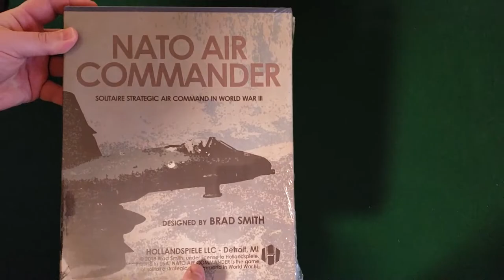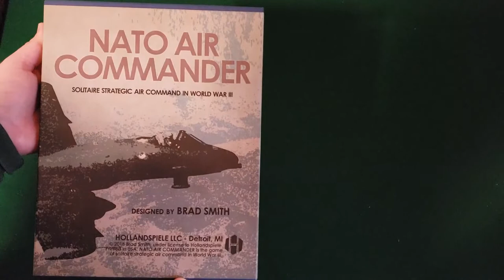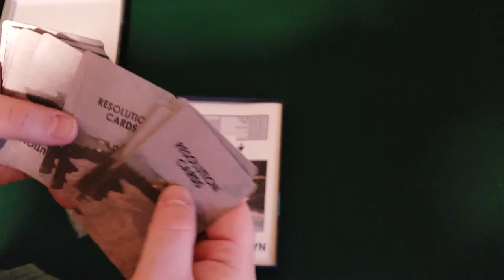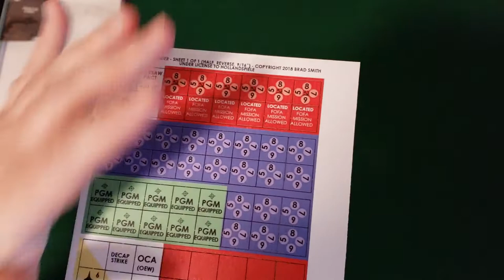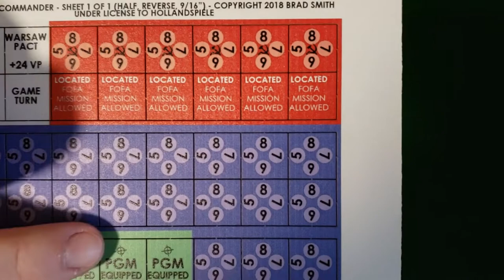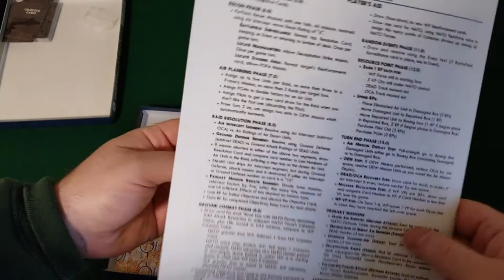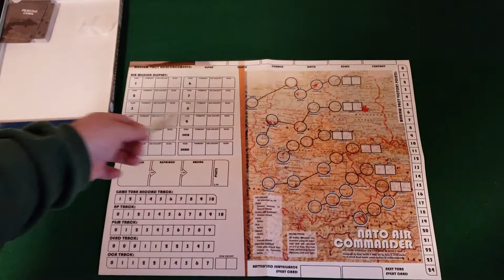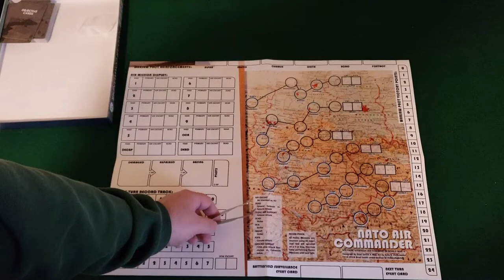Recon! NATO Air Commander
This is an unboxing video of NATO Air Commander , a solitaire wargame designed by Brad Smith and published by Hollandspiele.